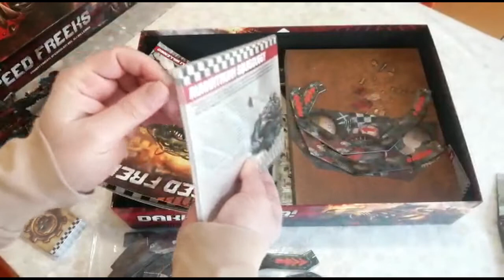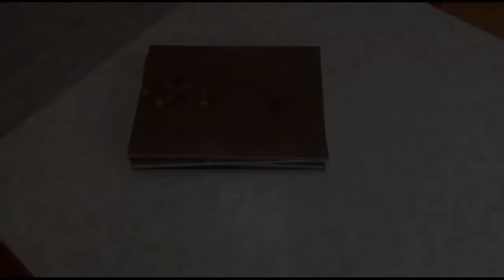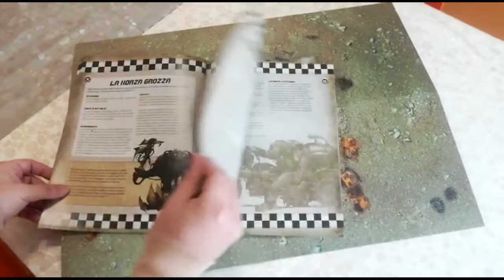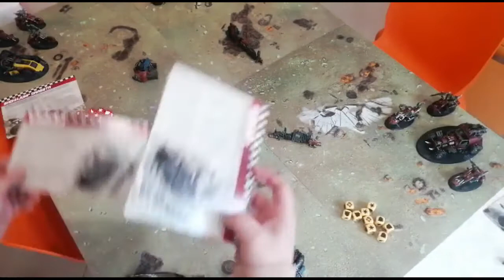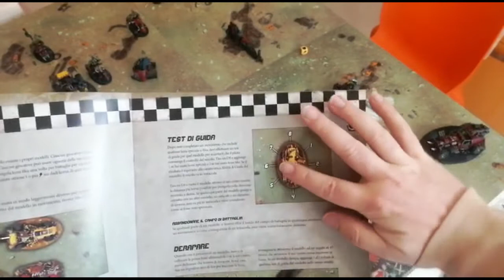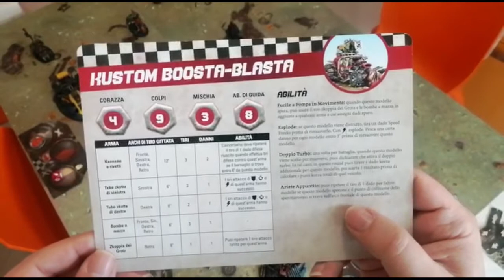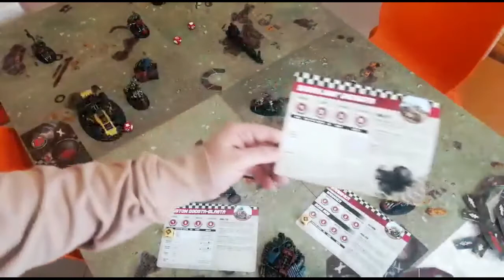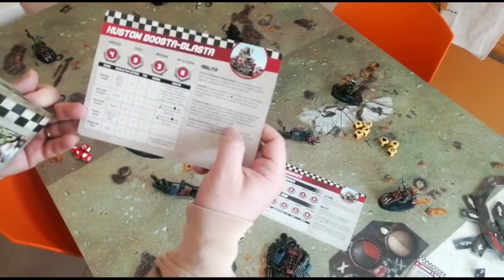Come si Gioca a Speed Freek Tutorial e regole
Speed Freeks è un gioco per 2 o più giocatori. Ogni giocatore gestisce un Speedmob di carri Ork e moto da guerra in combattimento ad alta velocità con alimentazione adrenalina. Dovrai kustomizzare i tuoi veicoli e tirare fuori manovre audaci per vincere, ma non è facile quando la tua squadra è composta da maniaci della pelle verde dipendente dalla velocità. I giocatori prendono a turno i modelli per muoversi, sparare e attaccare da vicino, mirando a distruggere i loro corridori rivali e diventare il più grande Speedmob della galassia!